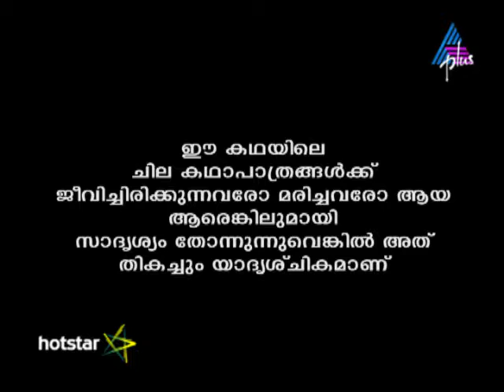Kadamattathu Kathanar Episode 229 31-12-16